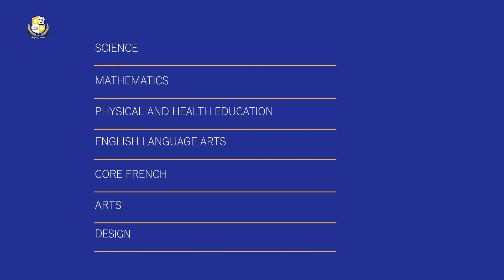The Middle Years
Learn about the Middle Years IB program at FVS.